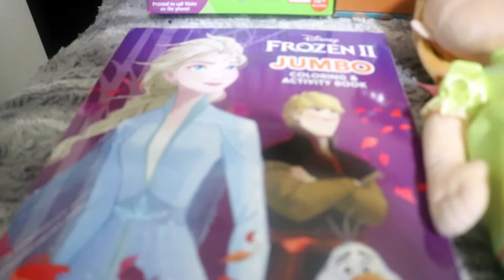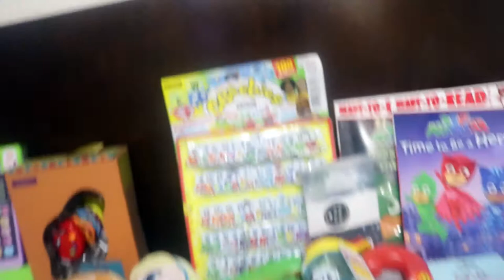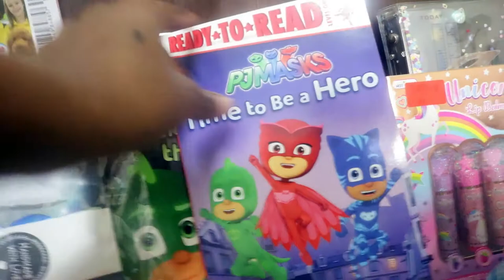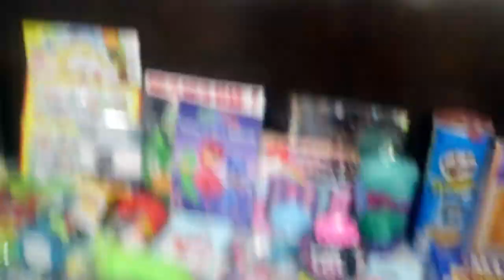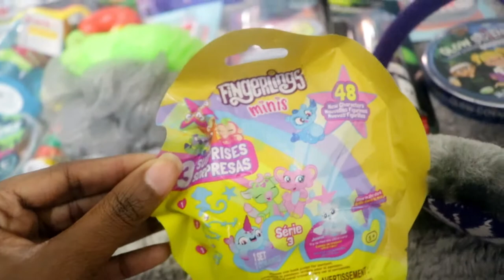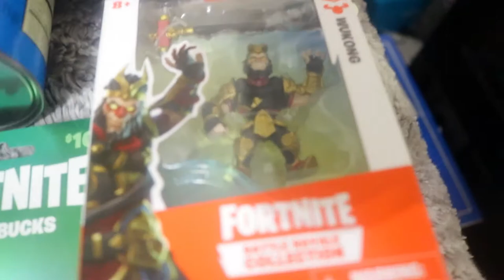WHAT'S IN MY KIDS' STOCKINGS 2020 STOCKING STUFFERS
Hey everyone, I hope you enjoy the video. I just wanted to share some stocking stuffer ideas for this upcoming Christmas!

Planet Solar System flashcards are from Mocoy Games and Toys on Etsy.